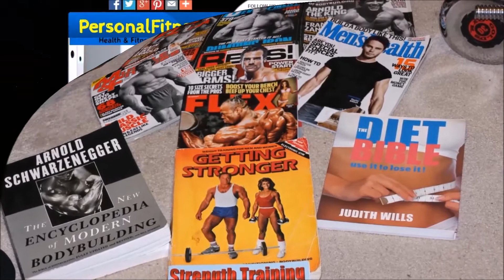The ART of Bodybuilding - Part 1 (featuring Kevin Levrone)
Bodybuilding in its finest art-form